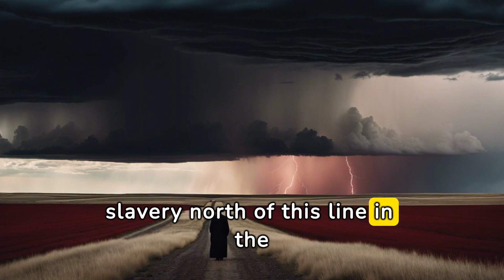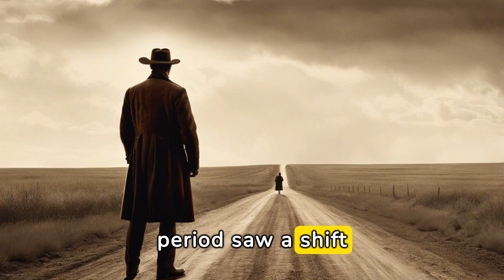Sectional Strife: The Missouri Compromise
🌟 Explore a pivotal moment in American history with our compelling video, "Sectional Strife: The Missouri Compromise." Journey back to the early 19th century as we delve into the tensions and conflicts that arose over the issue of slavery and its expansion into new territories. From the debates in Congress to the landmark compromise that sought to maintain the delicate balance between North and South, join us as we unravel the complexities of this historic event. MissouriCompromise SectionalStrife AmericanHistory 🇺🇸🏛️